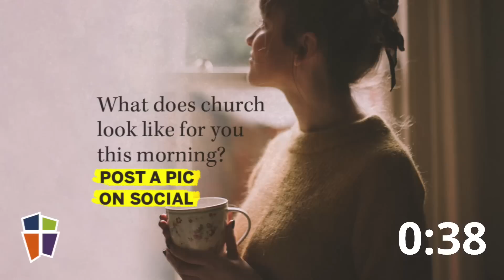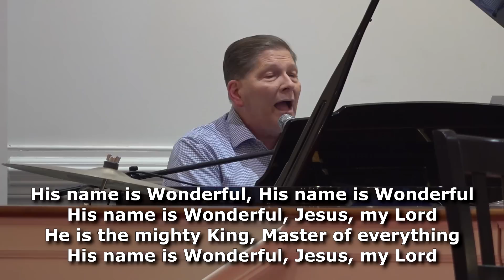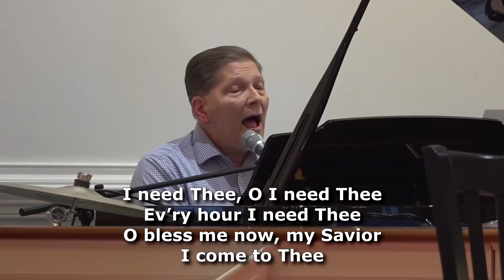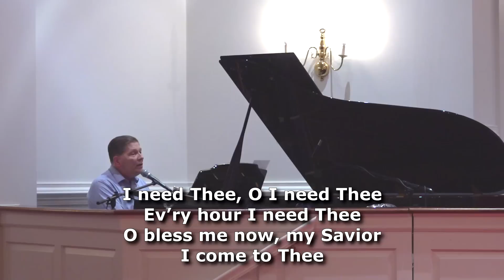FCC Traditional Service, March 29, 2020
Fairmount Christian Church Traditional Service, March 29, 2020
CVLI License #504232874, CSPL Streaming License #122248